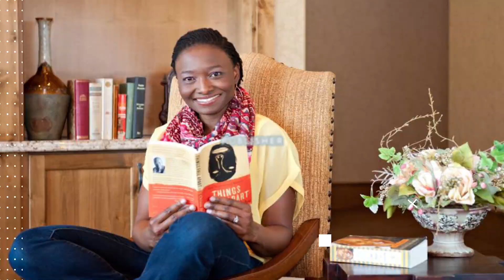Simplified Biographies: Faster, Stress-Free, and Easy Life Stories!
🌟Welcome to a whole new approach to biographies! 📖 In this video, we're diving into the world of simplified life stories - making the process faster, stress-free, and downright easy! Say goodbye to overwhelming details and complicated narratives as we bring you a fresh perspective on some of history's most fascinating individuals.

💡Ever wished you could understand the essence of someone's life without getting lost in the nitty-gritty? You're in the right place! We're breaking down complex biographies into digestible chunks, highlighting the key moments that shaped these remarkable individuals.

🔍 Join us on this journey of discovery as we explore the simplified versions of some iconic life stories. From inventors to artists, leaders to thinkers, we've got it all covered! Get ready for a rollercoaster of emotions, insights, and a newfound appreciation for the incredible people who've left their mark on the world.

🎥 Don't miss out on this opportunity to learn, be inspired, and share in the joy of discovering simplified biographies. Press play now and let's make the journey through history together, stress-free!

Share your thoughts, and let's continue simplifying life stories together! 🌐✨

📚 Purchase my user-friendly history collecting manual on Amazon